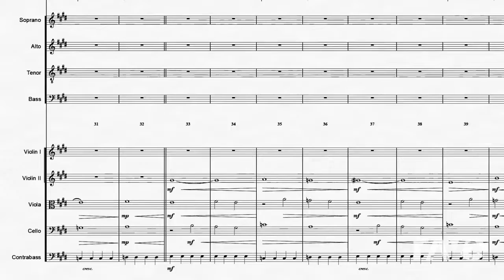Cover Boy” Fortnite Parody - Fortnite & Im Kimchi | RaveDj